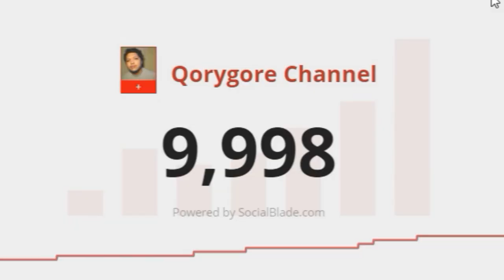QORYGORE EPIC SAX CHALLENGE YOU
Pertama:
Follow @qorygore @mooicare_ @saepatu_ (jangan lupa underscore)

Kedua:
Repost video di INSTAGRAM gue yang terbaru yang captionnya EPIC SAX CHALLENGE yang di post tanggal 24 feb 2017 ATAU lo bikin epic sax challenge versi lo sendiri,REPOST ATAU BIKIN ini hanya untuk di INSTAGRAM bukan platform lain dan jangan lupa tag ke @qorygore
(CARA REPOST VIDEO DI IG DOWNLOAD APP REPOST INSTAGRAM DI PLAYSTORE/APPSTORE kalau lo punya cara lain buat repost video gue di IG boleh aja bebas pake apa aja)

Ketiga: jangan lupa caption video nya

Giveaway berakhir di tanggal 27 Feb 2017 dan bakal diumumkan tanggal 28 Feb 2017

-Sepasang Converse Hitam (Size 38-42)
-Steam Wallet Online Games Vocer 120k

-Beauty Package 1 penghilang bekas jerawat dan masker komedo
(penghilang bekas jerarawat hanya untuk kulit umum TIDAK UNTUK SENSITIF)
-Beauty Package 2 penghilang hitam di kelopak mata dan Hanaka masker telapak kaki menghilangkan kulit mati
(Hanaka atau penghilang kulit mati di telapak kaki untuk kulit umum TIDAK UNTUK SENSITIF)

Pemilihan pemenang benar2 diacak yang nanti akan di DM via IG sama gue ,tolong jangan di PRIVATE akunnya biar gue bisa menentukan siapa pemenang 2 cowo dan 2 cewek beruntung ini.

NOTE: Diperbolehkan merepost video EPIC SAX CHALLENGE ini berulang2, atau membuat challenge ini berulang2 jadi bebas dan event ini hanya untuk di INSTAGRAM tidak sah jika di platform lain.

THANKS FOR 10K BRO BRO

Berminat membeli baju qorygore?
more info qorygore merch exclusively at